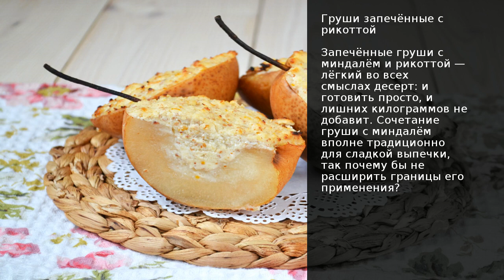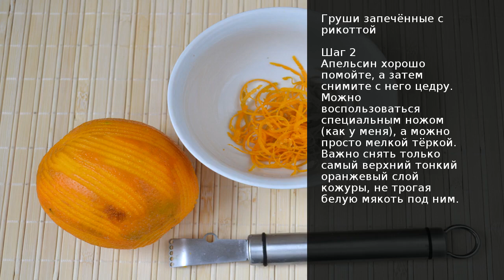Груши запечённые с рикоттой . Рецепт от шеф повара Максима Григорьева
Запечённые груши с миндалём и рикоттой лёгкий во всех смыслах десерт: и готовить просто, и лишних килограммов не добавит. Сочетание груши с миндалём вполне традиционно для сладкой выпечки, так почему бы не расширить границы его применения?